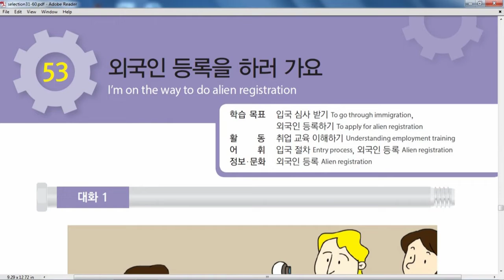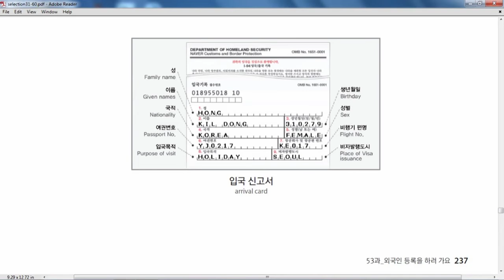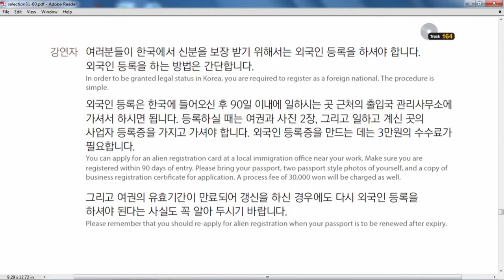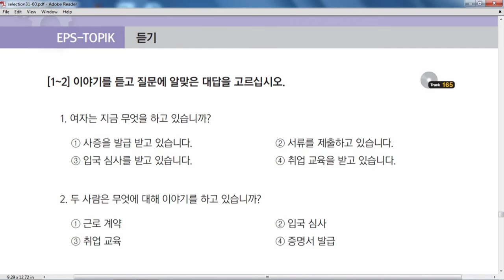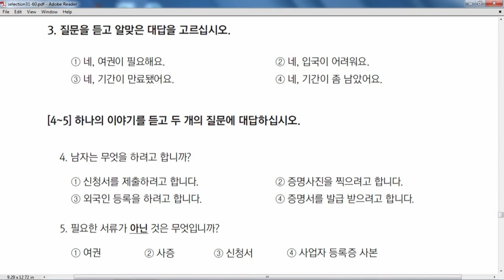Eps Topik Nepal Chapter-53 Eps_Course!! Eps_Nepal!!! DFK2019 Eps Topik Nepal 2019